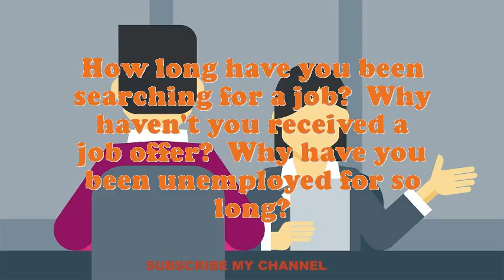Sweeper Operator Highways interview questions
Interview Questions for Sweeper Operator Highways.How prolonged do you plan to stay at company if offered the Sweeper Operator Highways position?What are your professional objectives for an Sweeper Operator Highways?What would be your leading endowment as an Sweeper Operator Highways job?What achievements have you gained working as an expertise Sweeper Operator Highways?Do you believe you are over certified for the position this Sweeper Operator Highways?